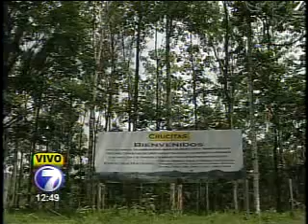consj gob crucitas